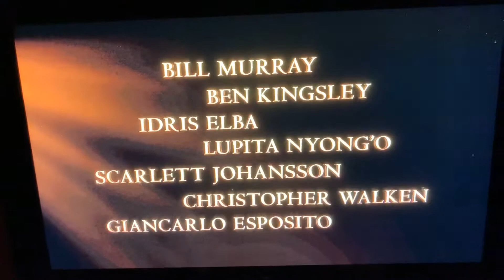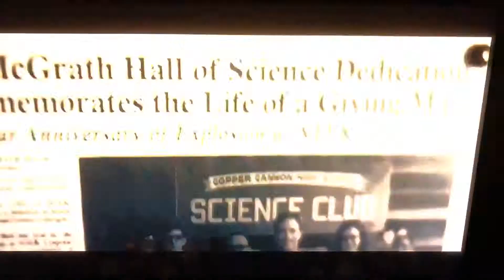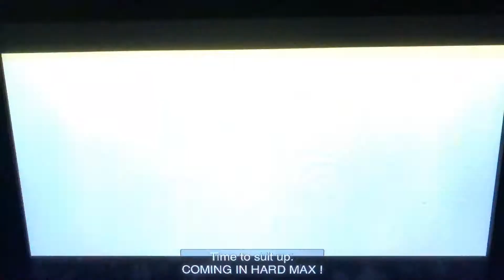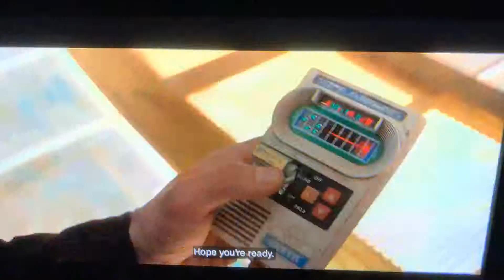AMC Theaters Opening To Disneynature Bears Part 1